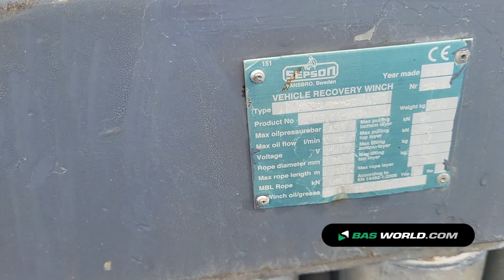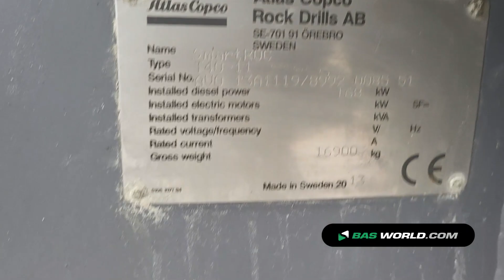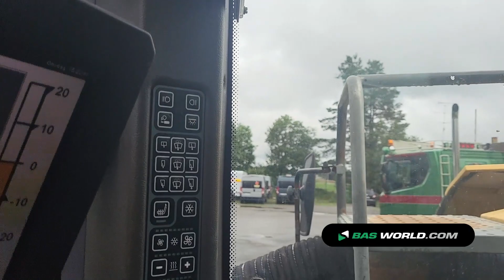70216786 Atlas Copco SmartROC T40 -11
Atlas Copco SmartROC T40 -11